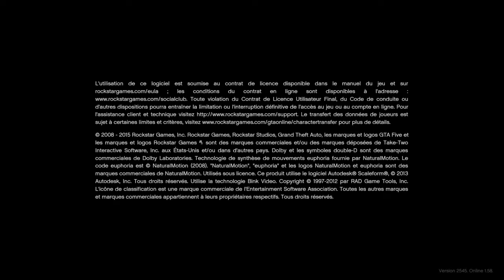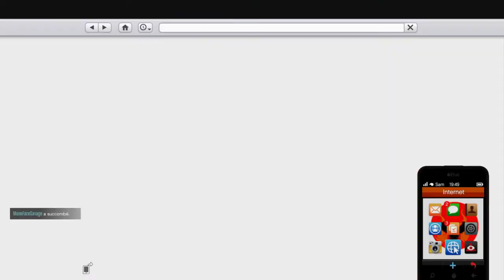Grand Theft Auto V_2022_fast of furious